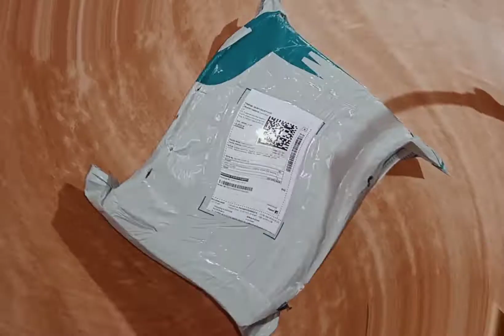CAMPUS PATRIK PRO Running Shoes For Men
Product Details

Color
Black
Outer material
Textile
Model name
PATRIK PRO
Ideal for
Men
Occasion
Sports
Closure
Lace-Ups
Weight
450 g (per single Shoe) - Weight of the product may vary depending on size.
Upper Pttern
Textured
pack of
1
Technology used
AIR CAPSULE
Stay comfortable while playing by wearing this pair from Campus. The premium quality upper adds to the overall look and provides necessary cushioning to your feet. It will offer a good grip and negate the chances of accidental slips owing to its slip-resistant sole. The Air capsule technology detail at the heel made of TPU which is crack resistant, fully padded sock lining for ultimate comfort and has EVA midsole with phylon outsole